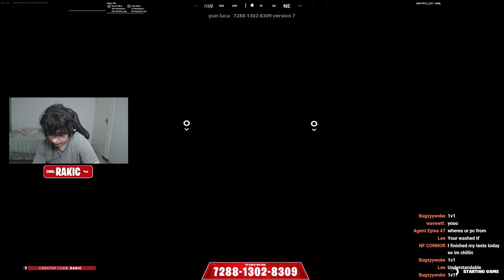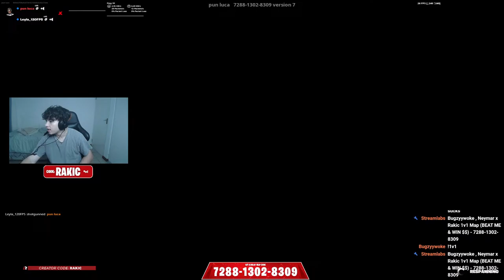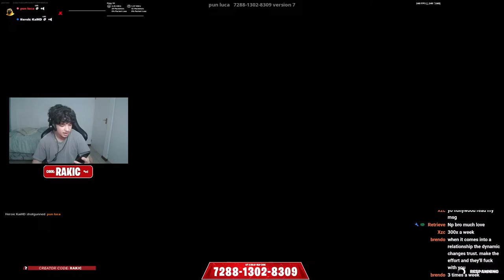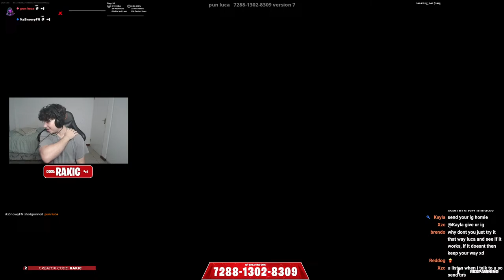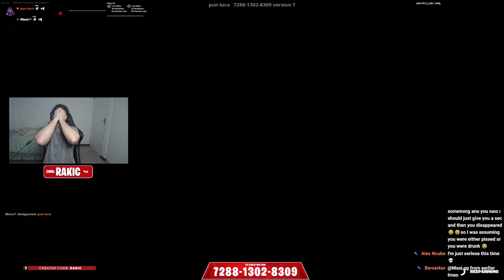1v1s for $ (NEW SEASON FRIDAY) !1v1 !discord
►Use Code "Rakic" In The ITEM SHOP (EpicPartner)